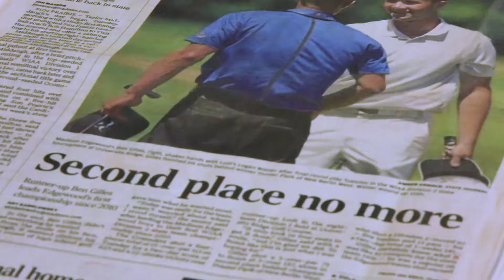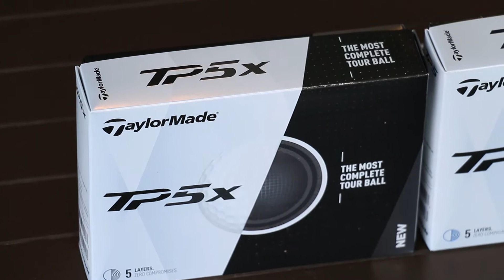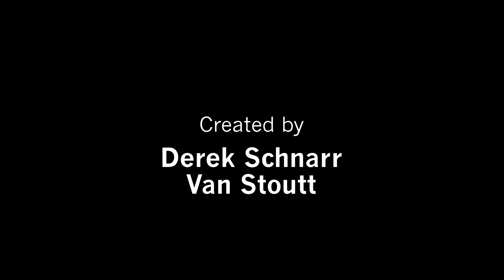Tee to Green - Season 2 - Episode 7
In this episode, we talk with Ben Gilles (Edgewood High School's #1 Golfer) and Joe Ring (Edgewood High School's Head Golf Coach),  Matt Flaten (Adidas Sales Representative),  Steve Ploch (TaylorMade Sales Representative), and of course a Pro Tip from Derek Schnarr and a Fitness Tip from Christina Schnarr, the Fitness & Wellness Director at Balance & Believe.